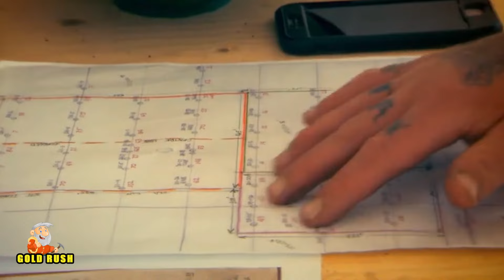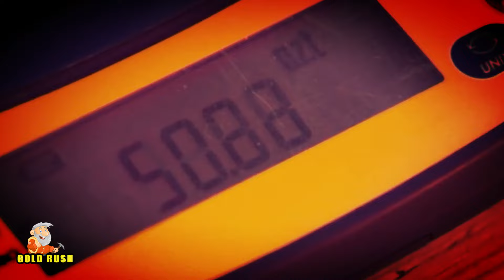How Rich is Rick Ness From 'Gold Rush'?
Join us as we delve into the wealth of Rick Ness from "Gold Rush." In this video, we uncover how Rick's journey from music to mining has not only made him a star on the hit Discovery Channel show but also built his impressive fortune. We'll explore his earnings from the show, his successful gold mining ventures, and how he has leveraged his fame and expertise into a substantial net worth. Tune in to discover the financial secrets behind Rick Ness's success!